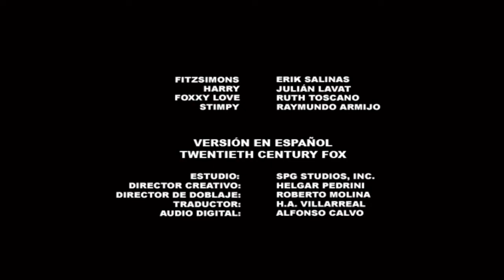Cierre DVD Reyes de La Calle 2008 (Argentina)